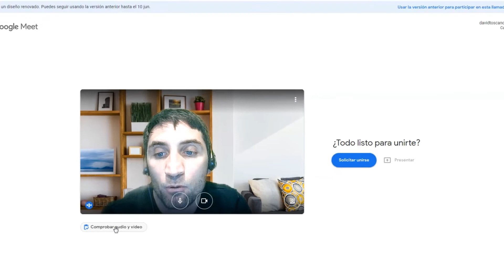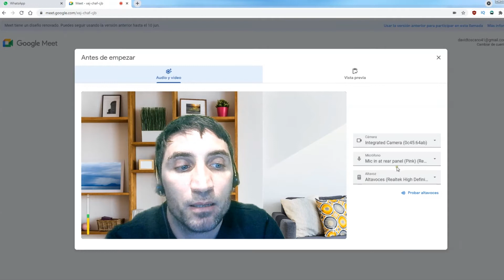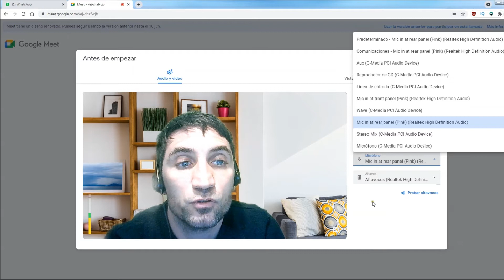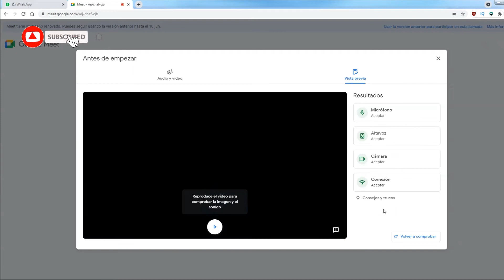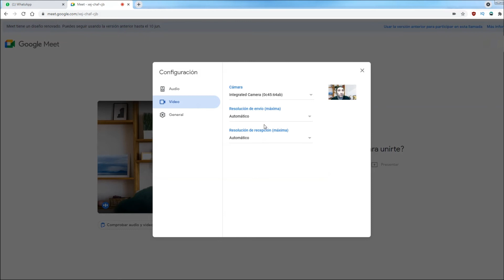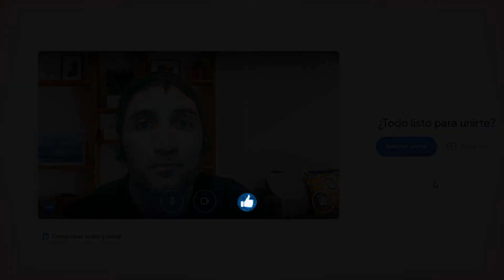Cómo Configurar tu Cámara y Micrófono en Google Meet (Antes de Entrar a la Reunión) 📷 🎤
⚠️ ¿Cansado de que tus videollamadas de Google Meet se conviertan en una sesión de espiritismo? 👻 En este video te enseño cómo configurar tu micrófono, cámara y altavoces de forma rápida y sencilla para que nunca más tengas que preguntar "¿Se me escucha?" o "¿Me ven bien?".

Aprenderás a:
▶️ Verificar que tu cámara y micrófono funcionen correctamente.
▶️ Elegir el dispositivo de audio y video correcto, especialmente si usas auriculares.
▶️ Probar tus altavoces antes de unirte a la reunión.
▶️ Ajustar la resolución de tu cámara para mejorar la calidad de tu videollamada.

Esta guía completa te dará la confianza para entrar a cualquier reunión, clase virtual o videollamada sin problemas técnicos. ¡No dejes que una mala conexión arruine tu presentación!

0:00 - Introducción y el problema de las videollamadas.
0:30 - Comprobando audio y video antes de entrar a la reunión.
1:10 - Configurando el micrófono y solucionando problemas.
2:30 - Probando los altavoces (parlantes y auriculares).
3:00 - La vista previa: la prueba definitiva.
3:45 - ¿Qué hacer si ya estás en la reunión?
4:30 - Ajustando la resolución de la cámara.
5:00 - Cierre y despedida.